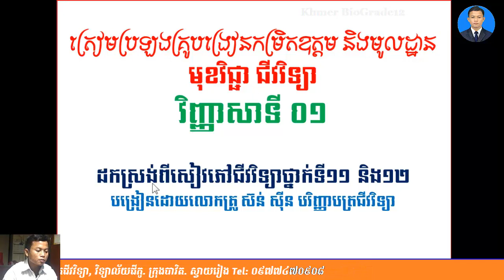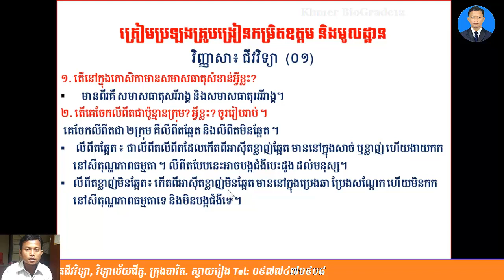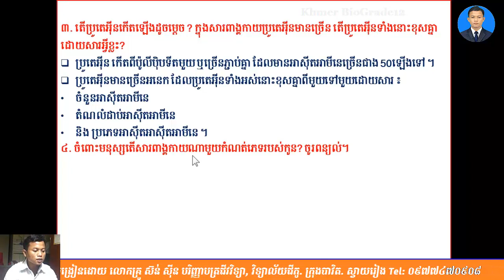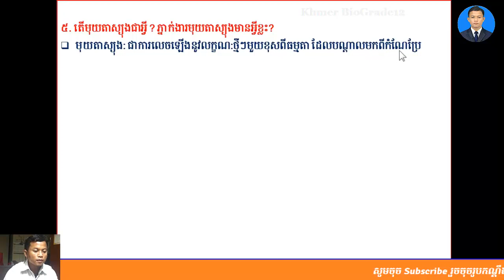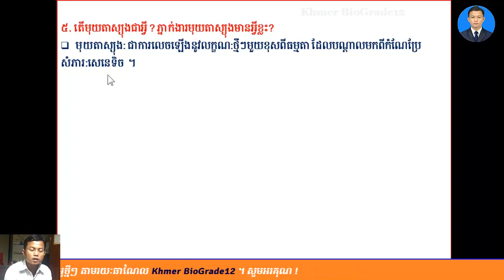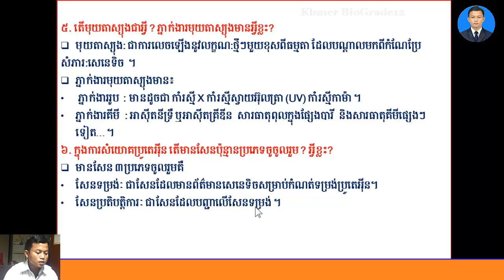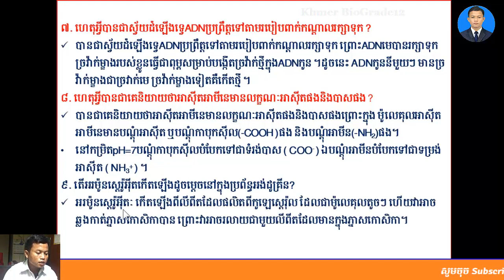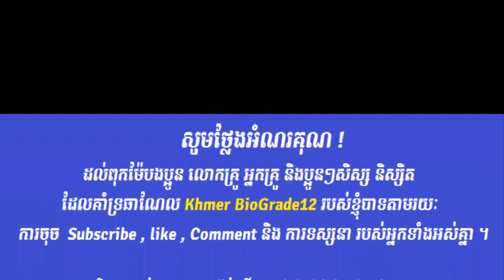Khmer Biology||វិញ្ញាសាទី០១ ត្រៀមប្រឡងគ្រូកម្រិតឧត្តម និងមូលដ្ឋាន|| For Exam of teacher High School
This video talk about Questions and Answers of khmer Biology for prepare exam of teacher who want to be teacher in High School and secondary school.
-ជីវវិទ្យាថ្នាក់ទី១២
-សំណួរចម្លើយត្រៀមប្រឡងឆមាសទី១,
-សំណួរចម្លើយត្រៀមប្រឡងឆមាសទី២,
-សំណួរចម្លើយត្រៀមប្រឡងបាក់ឌុប២០១៧,
-សំណួរចម្លើយត្រៀមប្រឡងបាក់ឌុប២០១៨,
ជីវវិទ្យា,ជីវវិទ្យាថ្នាក់ទី12,ជីវវិទ្យាថ្នាក់ទី11,លំហាត់ជីវវិទ្យា,លំហាត់ADN,លំហាត់ ARNm,
nucleotides,
ជីវវិទ្យា,ជីវវិទ្យាថ្នាក់ទី12,ជីវវិទ្យាថ្នាក់ទី11,លំហាត់ជីវវិទ្យា,លំហាត់ADN,